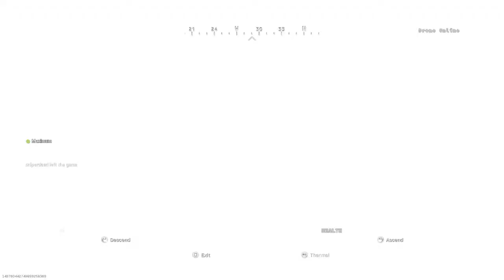13 kill loss :[